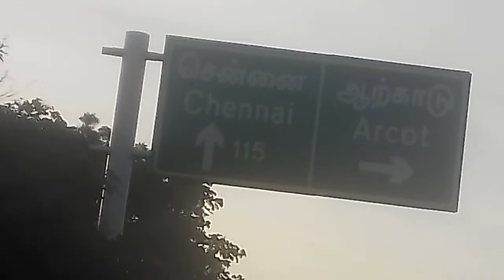வேலூர் TO விஷாரம் | VELLUR TO VISHARAM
வேலூர்   TO    விஷாரம்

VELLUR    To  VISHARAM